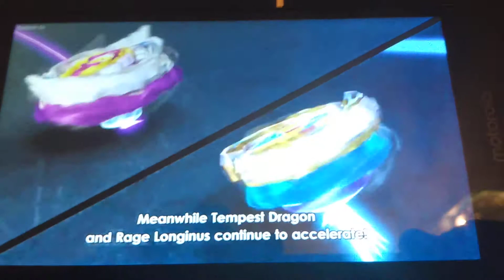Battle Royale Group A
King Helios vs Tempest Dragon vs Curse Satomb vs Rage Lúinor vs Variant Lucifer